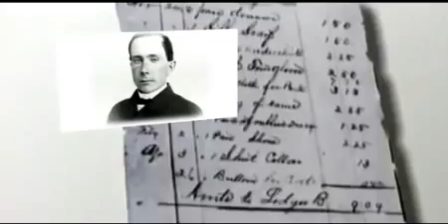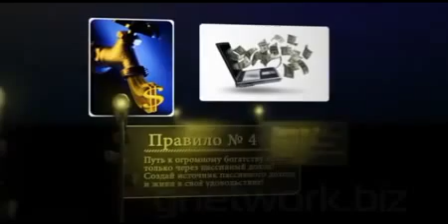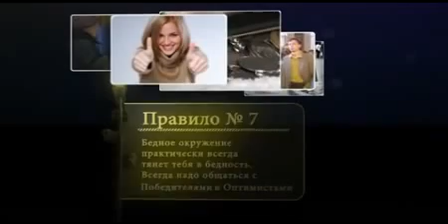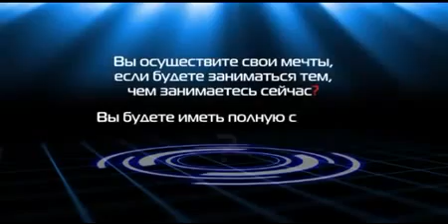12 правил богатства от Джона Рокфеллера